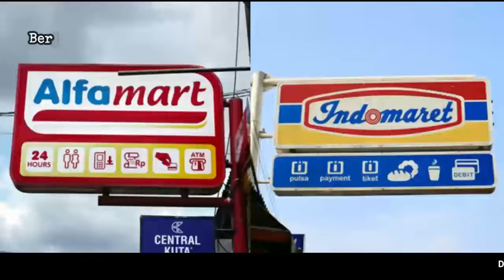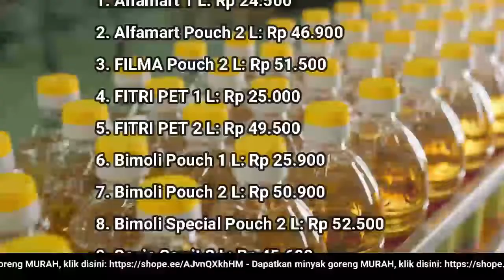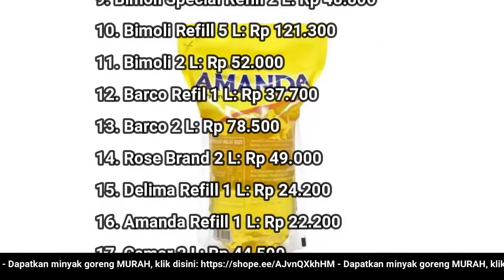🔴 UPDATE: Harga Minyak Goreng Hari Ini, Kamis 26 Mei 2022 di 41famart + 1nd0maret